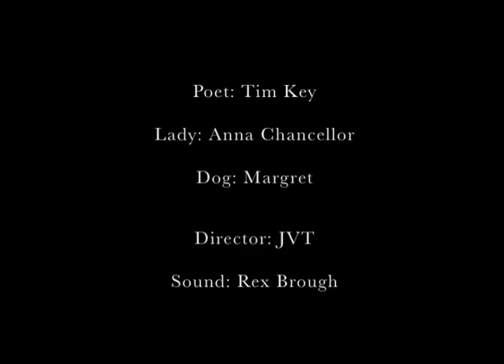Poem 684 - Tim Key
Poem by Tim Key
Directed by J. van Tulleken